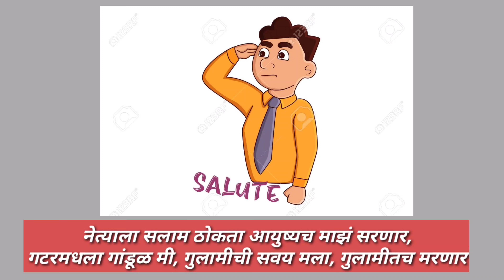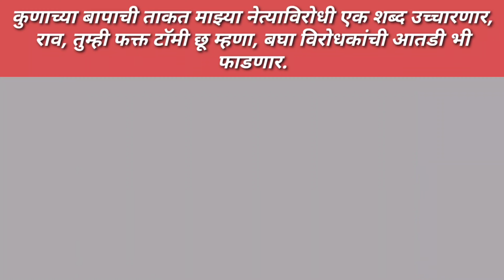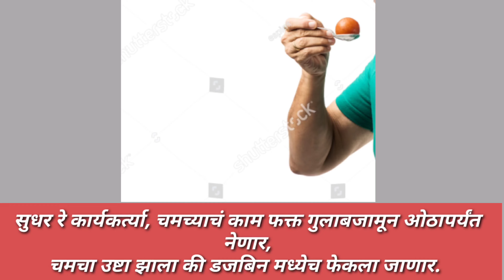मी बिनडोक कार्यकर्ता I 7507810886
डोळे उघडणारा व्हिडिओ